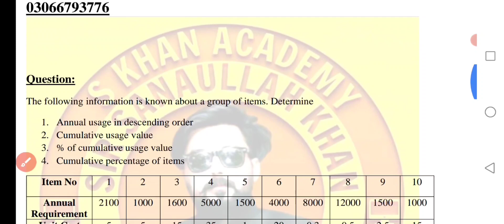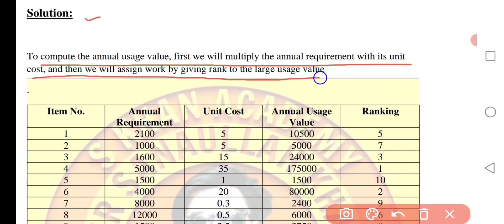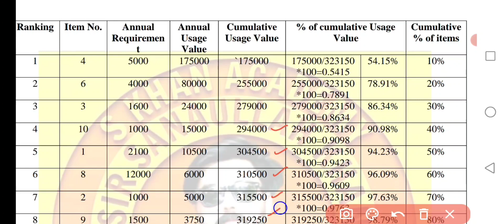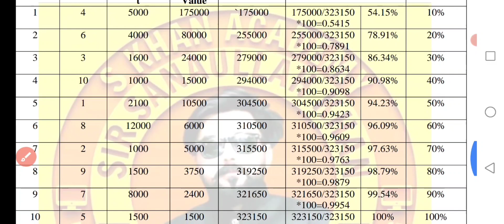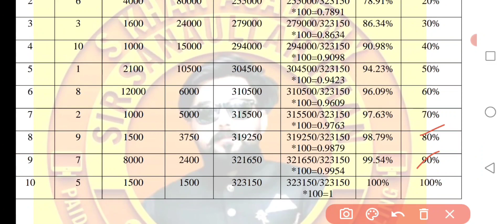MTH601 ASSIGNMENT NO 2 CORRECT SOLUTION FALL 2022.||S KHAN ACADEMY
in this video we will discuss correct solution of mth601 assignment no 2